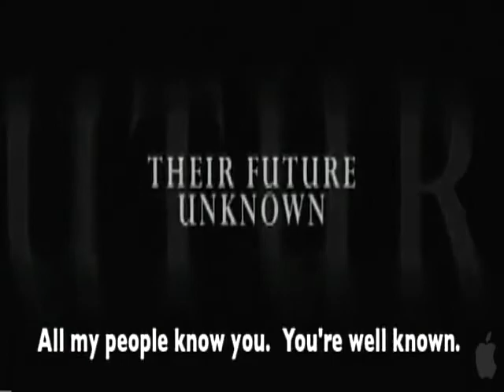Безымянная - одна женщина в Берлине / A Woman In Berlin - Трейлер (Trailer)